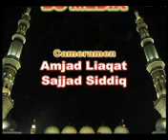Perwez Alam Siddiqui (Ye Azanoo Mai TaiTal) Alfajar Islamic